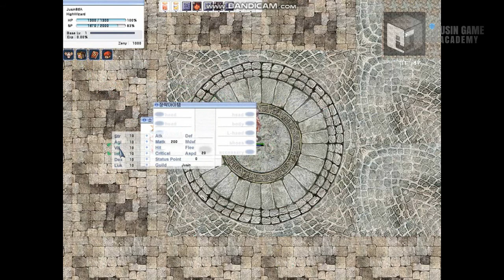[라그나로크 모작]쥬신게임아카데미 개발학원 게임프로그래밍 5개월 차 Direct2D+MFC 개인시연회_86기 강승렬_클라이언트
쥬신게임아카데미 개발학원 게임프로그래밍 5개월 차 Direct2D+MFC 개인시연회_86기 강승렬_클라이언트